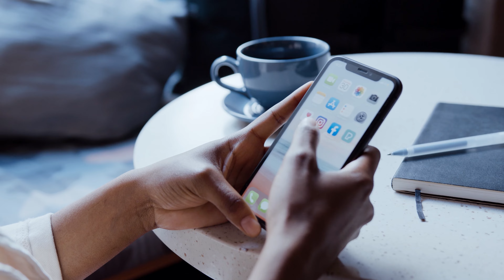C'est quoi un•e développeur•se FULL STACK ?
Est-ce que les développeurs et les développeuses fullstack existent ? Ou sont-iels une légende urbaine ? 🦄✨

Chapitrage

0:49 : The Legend Of The Dev Fullstack
1:00 : Les origines du Fullstackisme - Chapitre 1
4:32 : Est-ce que Fullstack c’est un projet de carrière - Chapitre 2
6:36 : Comment recruter un•e dev full stack ? - Chapitre 3
9:09 : On en demande toujours plus aux développeur•se•s ? - Conclusion

Dans cette nouvelle vidéo, on vous parle du métier de développeur ou développeuse fullstack, cette perle rare très souvent recherchée par les recruteur·se·s. On revient sur "l'origine" de ce métier, mais aussi sur ses spécificités : une personne (au lieu de deux), compétente à la fois sur le front et le back d'une stack 🧐

Damien vous livre également ses tips pour approcher ce type de profil : parce qu'envoyer "Coucou, je cherche un fullstack developer" is not ok 🙃

N'hésitez pas à nous donner votre avis sur la vidéo et/ou à nous partager vos expériences dans les commentaires ! Et lâchez un pouce bleu, ça fait toujours plaisir 👍

Et bien sûr, toute notre actu sur le et le blog